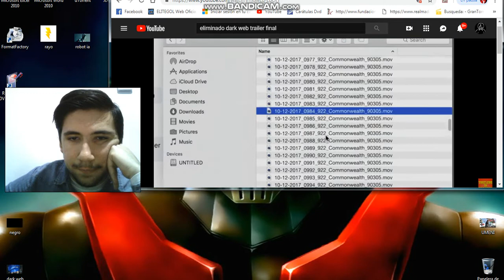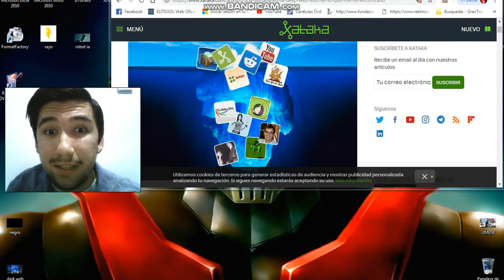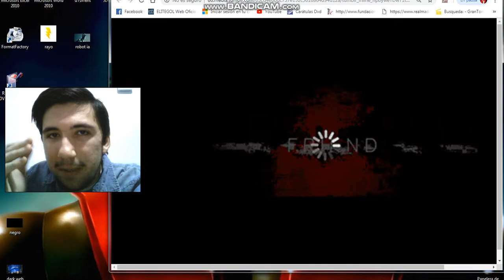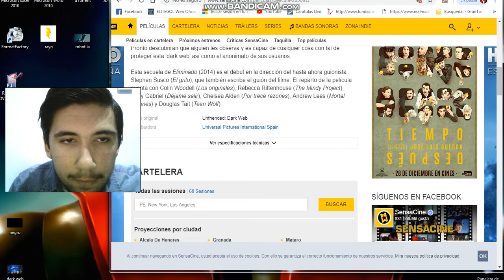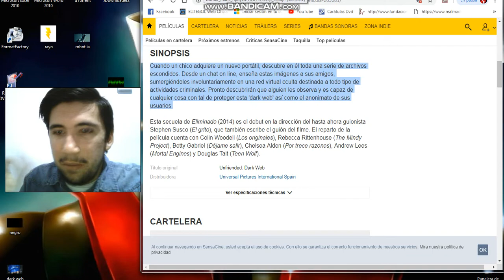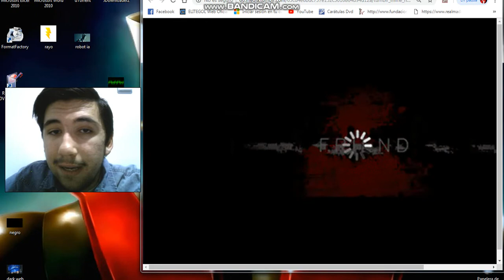DARK WEB - ME....PUES COMPRATE UN BURRO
Hoy, este es el vídeo último, mejor dicho, el último trailer reaction del año en el canal, Martianeros, espero que os guste, Feliz Navidad y buen comienzo de año, y mucho cuidado con no meteros en la "Dark Web" o "Deep Web", que se os de bien y aquí tenéis la sinopsis de la misma:

-"Cuando un chico se compra un nuevo portátil, descubre en él toda una serie de archivos escondidos y se los enseña a sus amigos en un chat online, sumergiéndoles a todos involuntariamente en la "dark web", un lugar virtual oculto destinado a todo tipo de actividades criminales. Pronto descubren que alguien les observa y que es capaz de cualquier cosa con tal de proteger la "dark web" y el anonimato de todos sus usuarios". Hasta más ver.